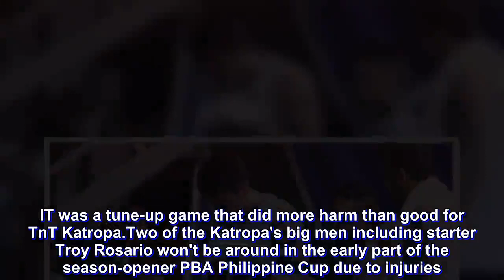Big blow for TNT as Rosario out at least a month, Taha to miss two weeks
IT was a tune-up game that did more harm than good for TnT Katropa.

Two of the Katropa's big men including starter Troy Rosario won't be around in the early part of the season-opener PBA Philippine Cup due to injuries.

Rosario had his nose deformed courtesy of an inadvertent JR Quinahan elbow during the exhibition game between the Katropa and the NLEX Road Warriors held just before the New Year.

The injury left the 26-year-old Rosario bloodied in what was earlier suspected as a broken nose. The former National University star is expected to miss at least four to six weeks.

Yousef Taha also went down with an injury in that same exhibition match as he suffered a cut on his forehead following a rebound battle against Raul Soyud.

The wound only needed to be stitched although Taha was also left bloodied. Unlike Rosario, Taha will only be out for two weeks.

Both Rosario and Taha failed to finish the tune-up match which the Road Warriors won, 95-90.

The absence of the two bigs left the Katropa with only veterans Kelly Williams and and new acquisition Michael Miranda as the only legitimate centers of the Katropa.